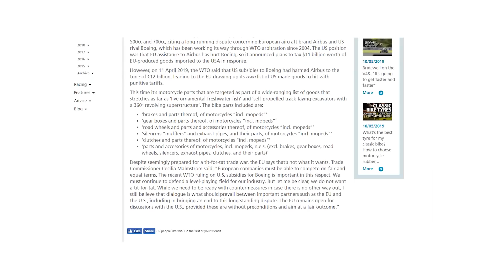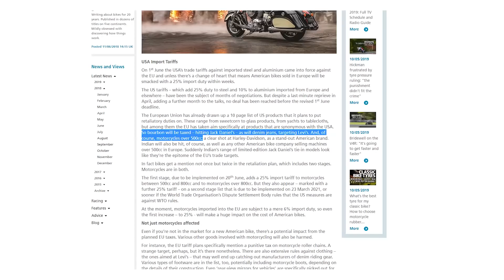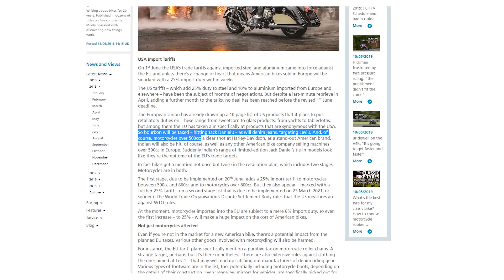Motorcycle prices getting HIGHER & we finally have BLIND SPOT monitoring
- An ongoing argument between the US and Europe is going to increase the price for motorcycle, both coming from the EU and from the US. Motorbikes between 500 and 700 cc which come from Europe will be taxed further and any american motorcycles over 500cc will be taxed more in Europe.